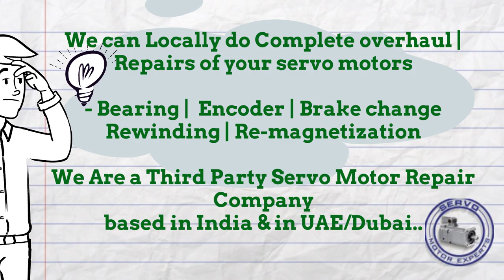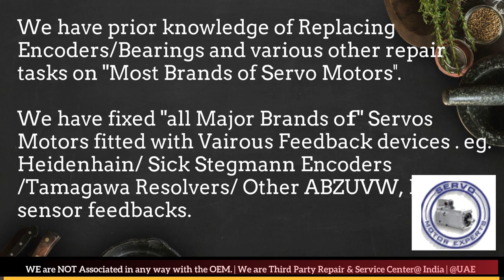Fanuc Dubai Servo Motor Encoder Align Resolver Adjust Repair UAE Oman Kuwait Qatar Saudi KSA